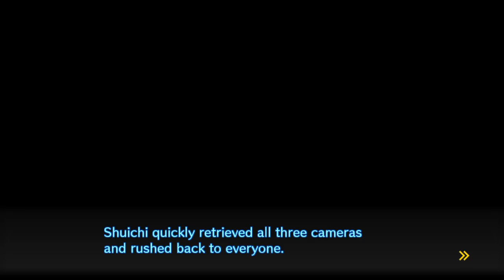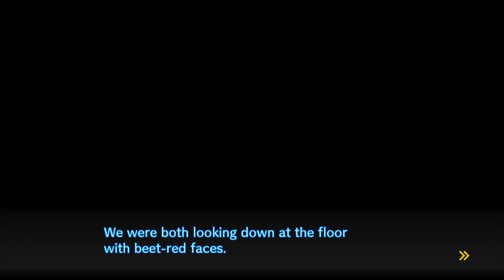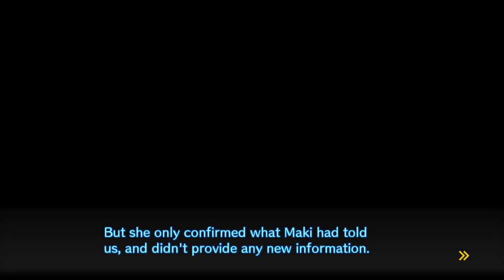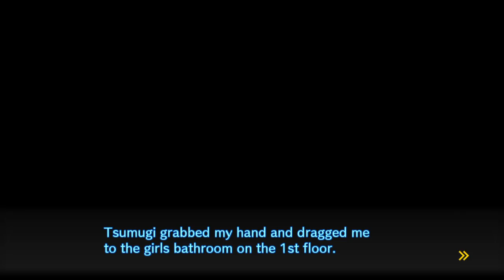Lost plays Danganronpa V3 #5: Chapter 1 Deadly Life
Let's find a murder Shuichi!